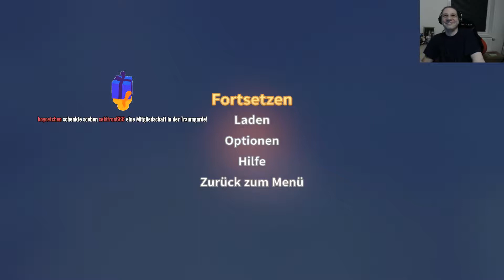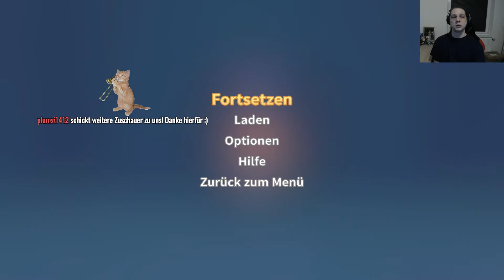My Time at Portia SWITCH 059 Wow Werke: Rohr reparieren